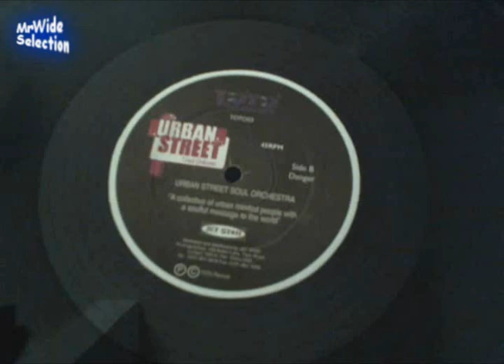Urban Street Soul Orchestra "danger" 1996 - PROMO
Urban Street Soul Orchestra "danger" - recording by MrWide SelectioN